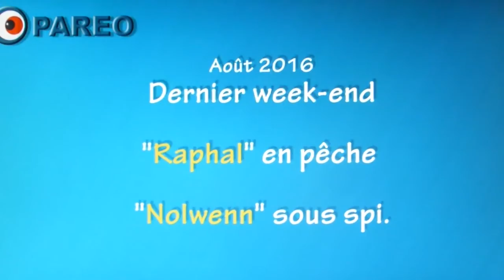2016 08 30 raphal nolwenn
30 Août 2016 : En croisant "Raphal" et "Nolwenn" entre Chichoulet et Valras Plage (34)